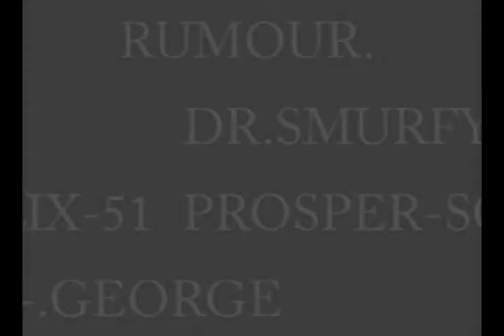Xt.G-Rhetoric IV - Absence of Light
made by Rhetoric